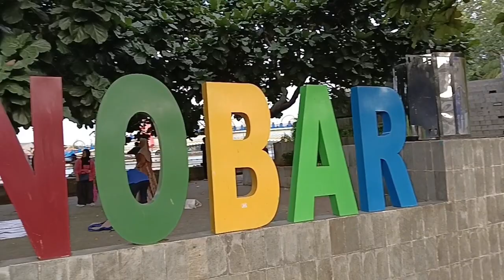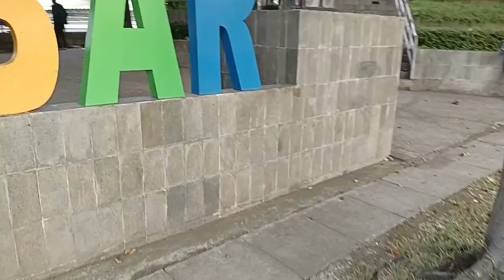"TEMAN MASA KECIL BERSUA KEMBALI" (230624)